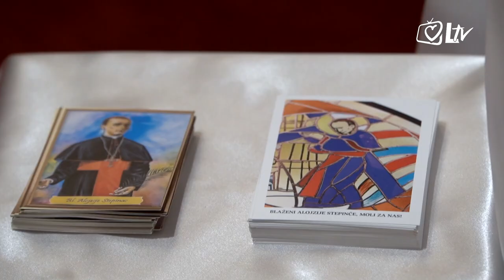Pregled dana - Stepinčevo u Župi sv. Ane, Gornja Vežica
Župa sv. Ane na Gornjoj Vežici svečano je proslavila svog suzaštitnika bl. Alojzija Stepinca, misnim slavljem kojeg je predvodio Mato Berišić, župnik župe sv. Ivana Krstitelja u suslavlju s drugim svećenicima.